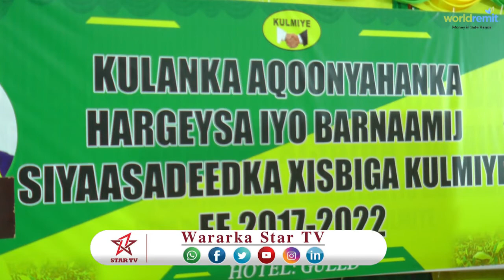DAAWO BARNAAMIJKA SIYAASIYEEDKAKULMIYE OO HAREISA LAGU SOO BADHIGEY